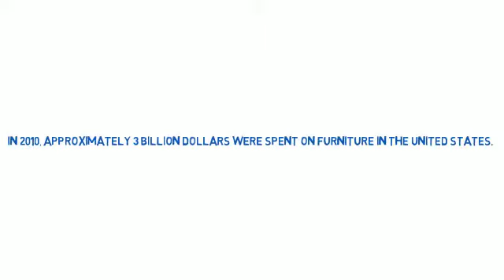Estate Sales and Auctions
One can find many treasures while hunting through antiques.